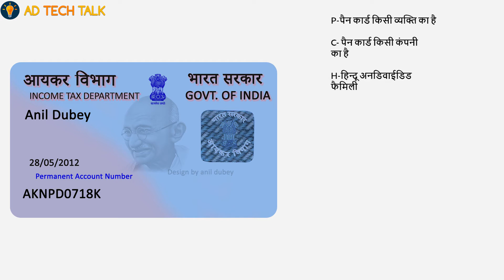Pan Card: पैन कार्ड बारे में जाने || How to check PAN Card || जान लो नहीं तो Pachtaoge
Pan Card: पैन कार्ड बारे में जाने || How to check PAN Card || जान लो नहीं तो Pachtaoge - is video me mai aapko pan vard ke bare me kuch khas chije batane ka raha hoon aap zaroor dekhiyega.